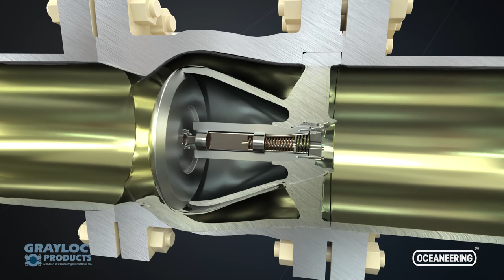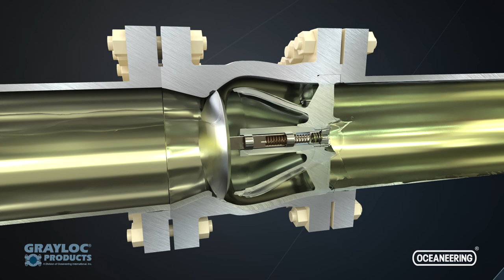Grayloc® Nozzle Check Valve | Oceaneering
The Grayloc® Nozzle Check Valve boasts superior performance and reliability, featuring our proven metal-to-metal sealing technology. Characterized by an optimized flow profile and unique dual-spring design, it solves common check valve operational issues while improving on the dynamic response and pressure loss of existing nozzle check valve designs.